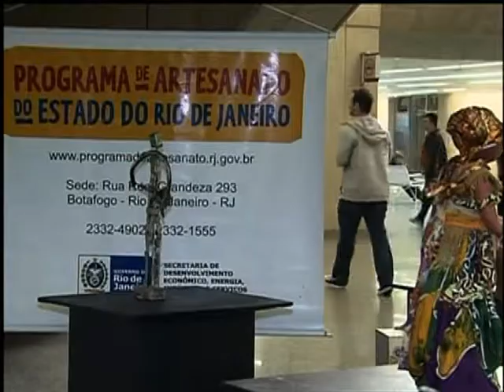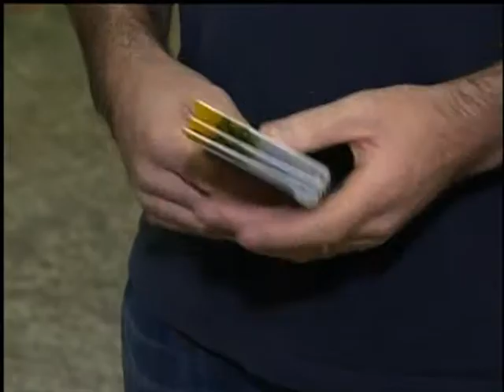Voluntários são treinados para receber torcedores nos aeroportos durante a Copa das Confederações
A PÁTRIA DE CHUTEIRAS - 25.06.13: Durante a Copa das Confederações, a TV NBR está transmitindo uma série especial que mostra as ações que movimentam a competição, as políticas desenvolvidas e o legado que vai ficar para o Brasil após o torneio e a Copa do Mundo de 2014. Nesta edição, vamos conhecer os aeroportos das cidades-sede da Copa das Confederações, que, para receber bem os torcedores, treinaram inscritos no programa Brasil Voluntário para atender os visitantes durante os jogos.